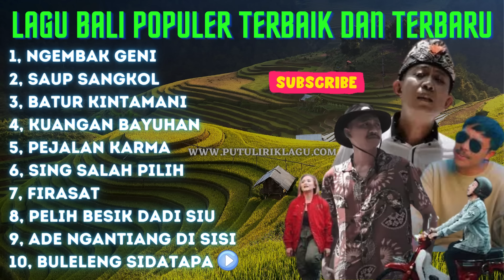KUMPULAN LAGU BALI TERBARU DAN TERPOPULER | NGEMBAK GENI, KUANGAN BAYUHAN, SAUP SANGKOL